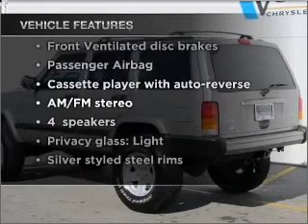2001 Jeep Cherokee - Marietta GA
Year: 2001
Make: Jeep
Model: Cherokee
Trim: Sport
Engine: 4.0 liter inline 6 cylinder 12 valve
Transmission: 4-Speed Automatic
Color: Steel Blue Pearl
Mileage: 141205
Address:
789 Cobb Parkway